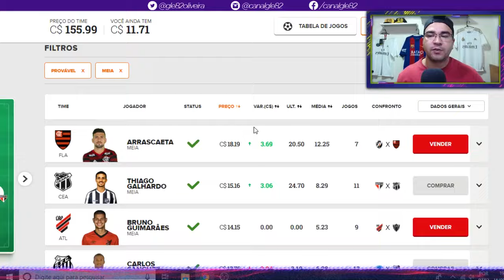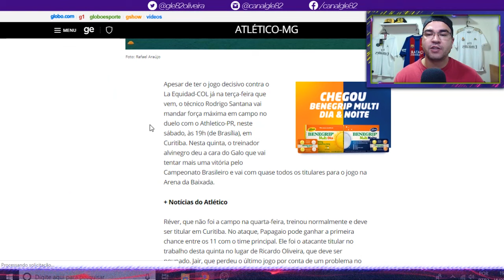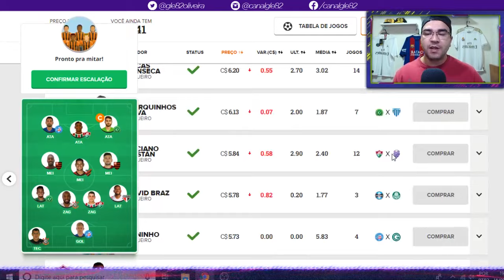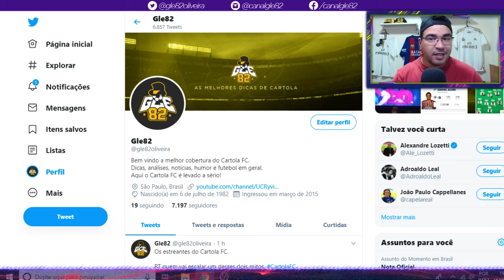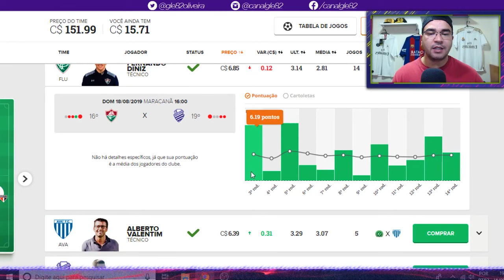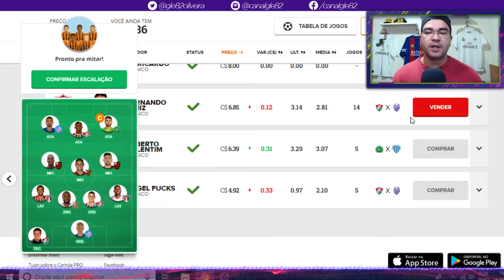CARTOLA FC 2019 - RODADA 15 - TIME ATUALIZADO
TIME ATUALIZADO - CARTOLA FC 2019 - RODADA 15

Este é o canal Gle82, onde você encontra dicas e escalações do
Cartola FC, noticias atualizadas do mercado da bola e muito mais.